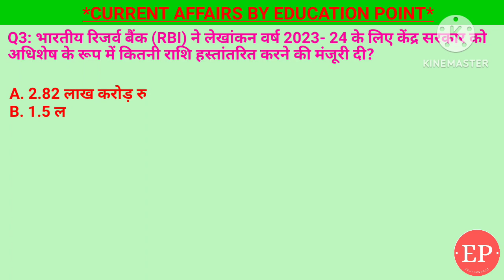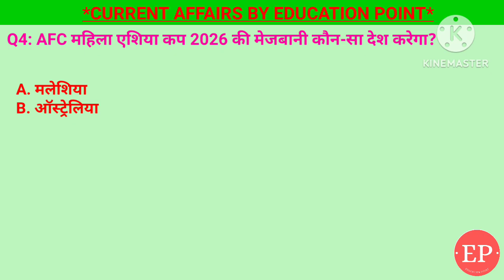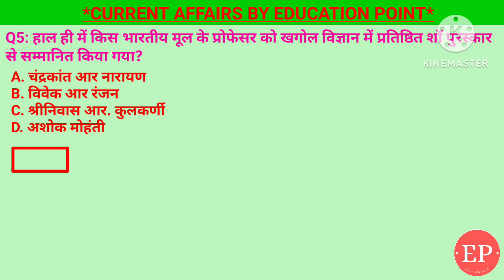Today Current Affairs| माउंट एवरेस्ट को फतह करने वाली सबसे उम्रदराज भारतीय महिला कौन है? 25 May 2024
25 May 2024 |Current Affairs Today |Daily Current Affairs In Hindi &English|Current affair 2024

1. बुद्ध पूर्णिमा किस दिन मनाई जाती है?- वैशाख में पूर्णिमा का दिन
2. हाल ही में माउंट एवरेस्ट को फतह करने वाली सबसे उम्रदराज भारतीय महिला कौन है?- ज्योति रात्रे
3. भारतीय रिजर्व बैंक (RBI) ने लेखांकन वर्ष 2023- 24 के लिए केंद्र सरकार को अधिशेष के रूप में कितनी राशि हस्तांतरित करने की मंजूरी दी?- 2.11 लाख करोड़ रुपये
4. AFC महिला एशिया कप 2026 की मेजबानी कौन-सा देश करेगा?- ऑस्ट्रेलिया
5. हाल ही में किस भारतीय मूल के प्रोफेसर को खगोल विज्ञान में प्रतिष्ठित शॉ पुरस्कार से सम्मानित किया गया?- श्रीनिवास आर. कुलकर्णी

25 May Current Affairs | Current Affairs by Shashi Bhushan | Education point by Shashi Bhushan | Education point

माउंट एवरेस्ट को फतह करने वाली सबसे उम्रदराज भारतीय महिला कौन है,बुद्ध पूर्णिमा किस दिन मनाई जाती है,AFC महिला एशिया कप 2026 की मेजबानी,खगोल विज्ञान में प्रतिष्ठित शॉ पुरस्कार से सम्मानित किया गया,श्रीनिवास आर. कुलकर्णी